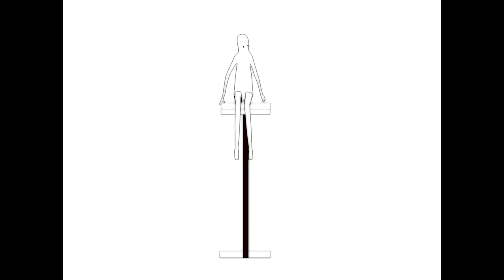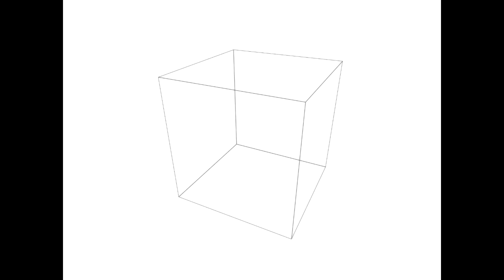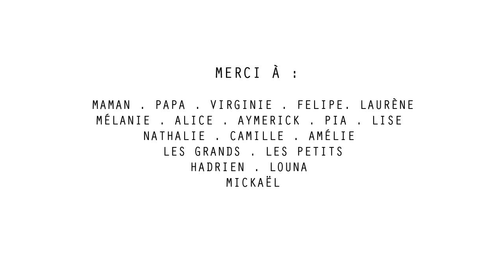Moi Vivant - Louisa Lesage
Un homme s'est donné la mort. En proie à ses démons intérieurs, il entreprend un dialogue avec lui-même afin de revenir à la vie.

Réalisé par Louisa Lesage
Dit par Antoine Laffargue
Mis en musique par Arthur Clerbois
DMA Cinéma d'Animation 3D Estienne - promo 2019